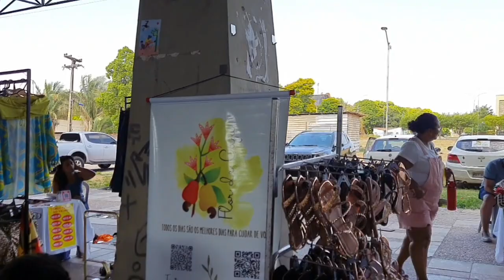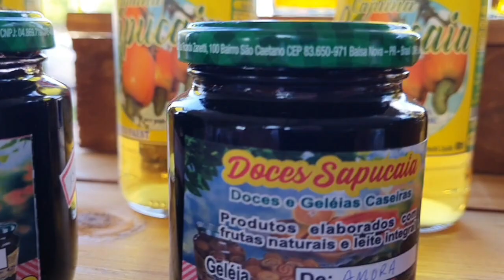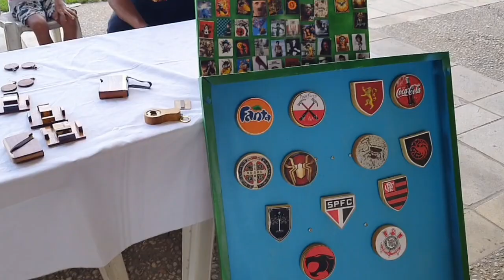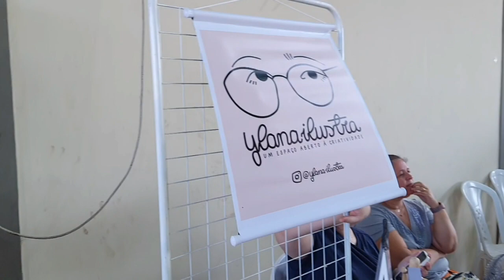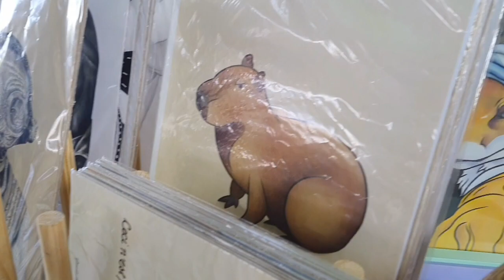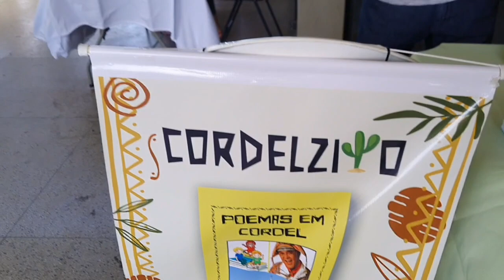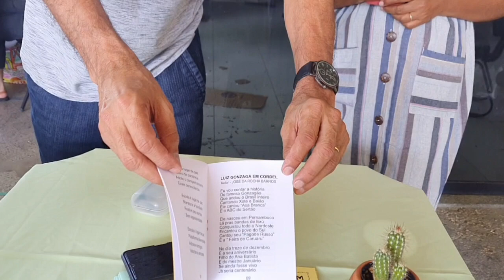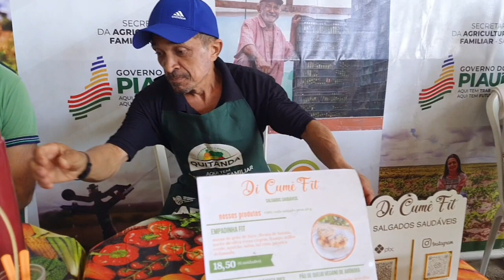Feira Verde, UFPI. Teresina Piauí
A feira Verde é uma das maiores feira de Teresina Piauí